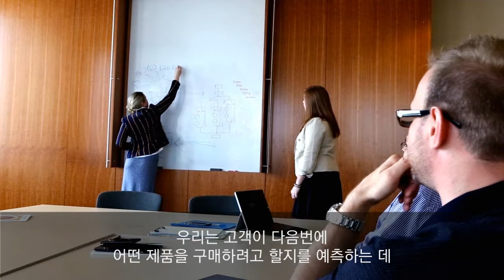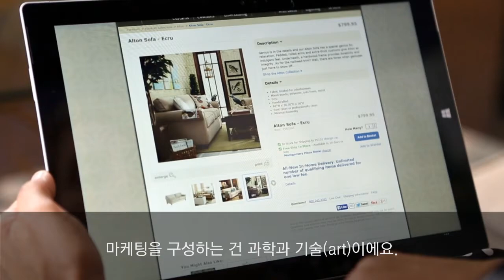Microsoft Azure 머신 러닝, 고객성공사례_ Pier 1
Microsoft Azure 머신 러닝을 활용한 Pier 1의 성공사례를 확인해보세요.